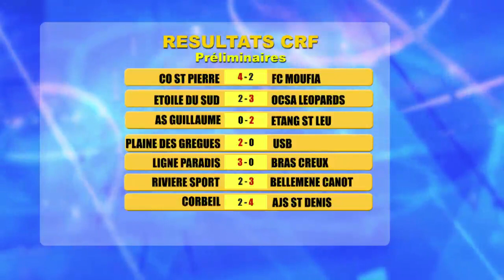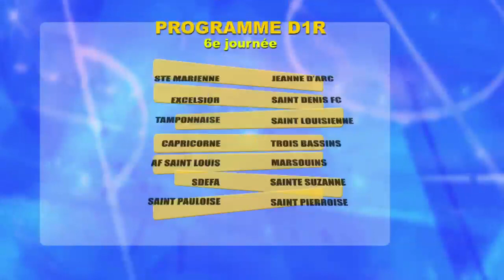974 Foot 2019: le magazine du 22 avril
Coupe régionale de France, Sélections... invité: Grégory Bénard , coach de la Capricorne